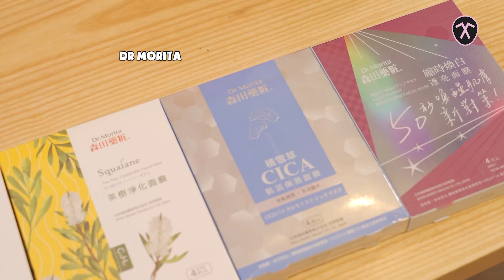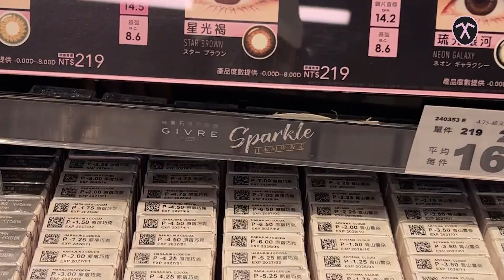HAUL THÁNG 12 | Mua đống đồ đài loan, kinh nghiệm mua qùa đài loan từ 1 con lai chính hiệu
Chào các bác!! Lyn đã quay trở lại với một video mới.

Video ngày hôm nay sẽ là ĐẬP HỘP CHIẾC HAUL TỪ ĐÀI LOAN nhaaa!!!
Lâu lắm rồi Lyn mới quay về Đài gặp người thân, anh chị em họ hàng nên ai cũng quý kéo tôi đi shopping đủ thứ. Đập hộp lần này không chỉ có đồ mỹ phẩm, mà còn có cả siêu nhiều đồ ăn, bánh kẹo Đài Loan nè.

Mask Dr Monita các bác có thể mua chính hãng tại Việt Nam ở đây nha:

￼Hộp Mặt nạ giấy Dr.Morita Platinum Colloid Obsidian Extraction Brightening Black Facial Mask 30g (10m)

▹▹ Một vài link được đính kèm trong description box này là link affiliate, nếu các bạn click vào những link này và mua hàng thì mình sẽ được nhận thêm hoa hồng. Khoản hoa hồng này sẽ là một khoản thu nhập nho nhỏ để mình có thể duy trì, phát triển kênh của mình ngày càng tốt hơn.